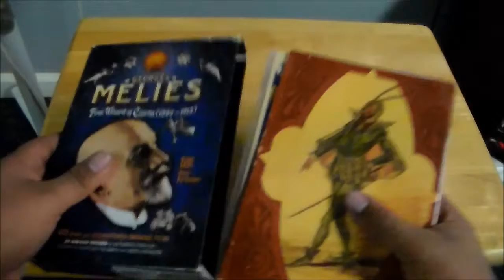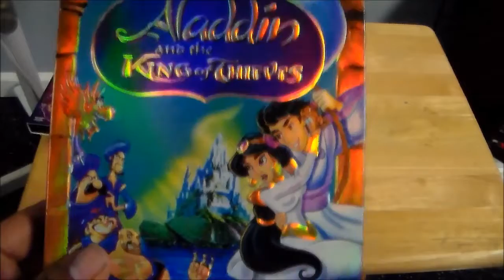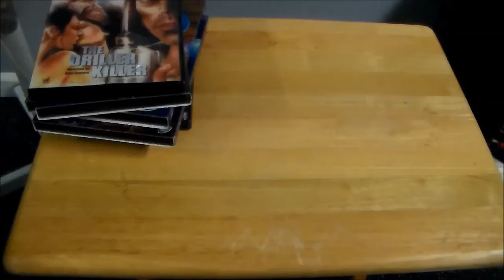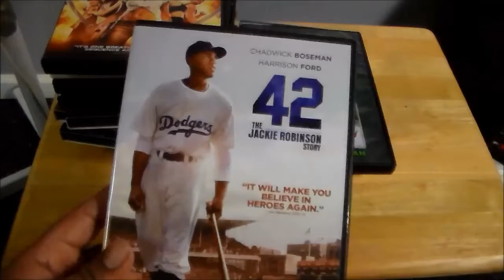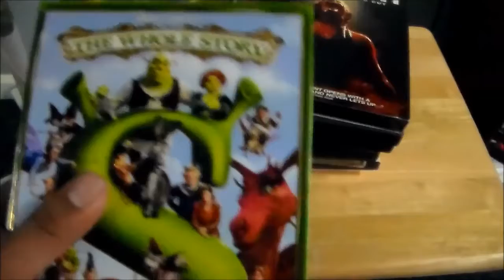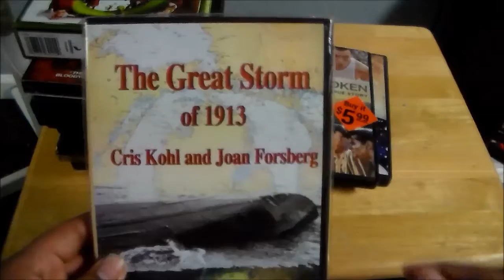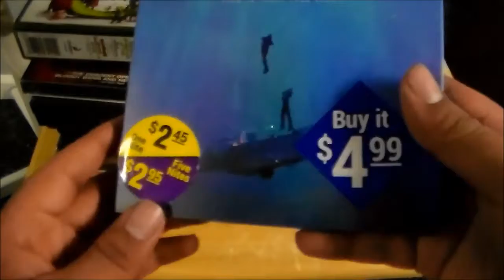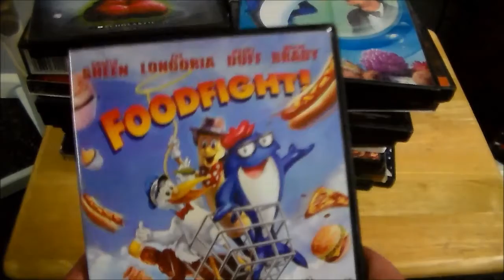DVD update #26 part 2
I Know I said I was gong to upload a video on wednesday or thursday, but I got sidetracked with school so sorry for the wait.